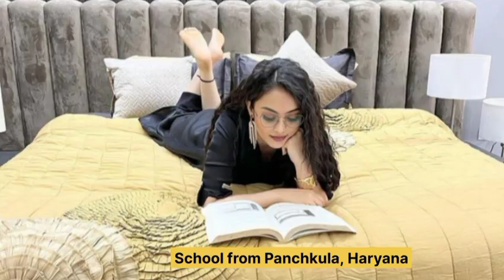Seerat Kapoor (Mannat) Lifestyle 2024/Biography/Family/Education/Carrier/Boyfriend/House/Networth.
Your Queries -:

* Seerat Kapoor Lifestyle 2024
* Seerat Kapoor Life story
* Seerat Kapoor Biography
* Seerat Kapoor Age
* Seerat Kapoor Family
* Seerat Kapoor Education
* Seerat Kapoor Carrier
* Seerat Kapoor imlie 2
* Seerat Kapoor rab se hai dua
* Rab se hai dua mein Mannat ka role play krne vali Actress ka name kya hai
* Seerat Kapoor Relationship Status
* Seerat Kapoor Boyfriend
* Seerat Kapoor House
* Seerat Kapoor Income & Salary
* Seerat Kapoor Networth

* These video images and short video clips do not belong to me.

 NOTE  -   All the images /Video clips /picture shown in the video belongs to be respected owner and not me.

* Iam not the   owner off any image showned in the video.

This Video content based on my internet research so it is not 100% accurate.

Thankyou 🙂